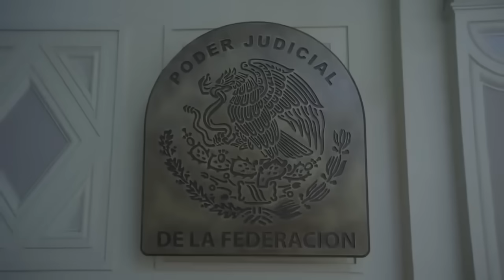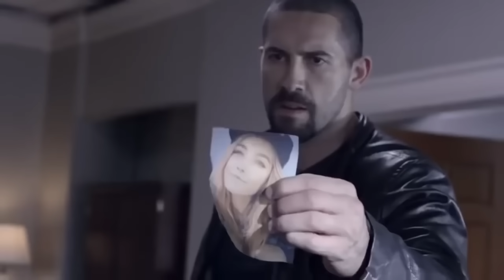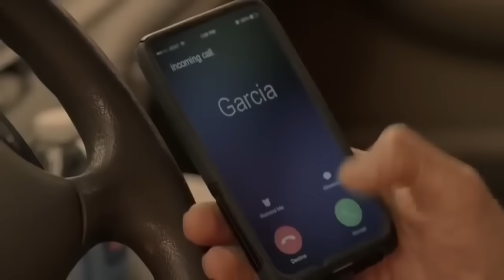Boyka-filmes completos dublados 2018 Filmes de ação dublado HD